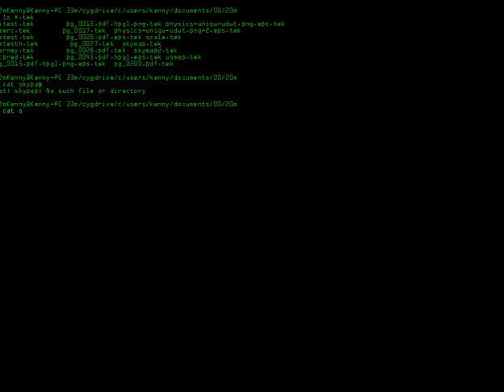with emulating a Tek4010, ancient plotting terminal. At the end I show a report card from 10th grade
satisfying! fussing with emulating a Tek4010, ancient plotting terminal. At the end I show a report card from 10th grade I managed to get to display. Wasn't easy to figure out _how_ get into this ancient forgotten ANSI escape code format from a PNG but with a chain of conversions, I think I have a process now.